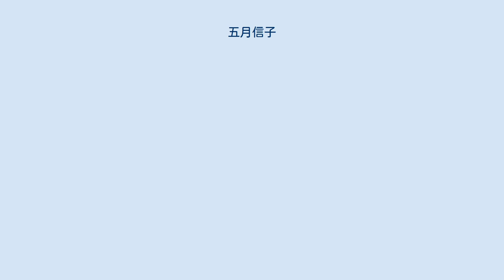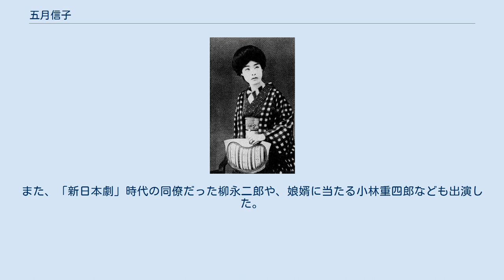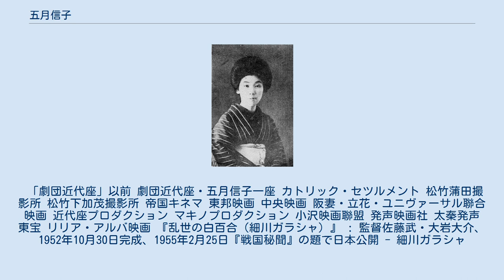五月信子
五月信子 1919年 五月 信子（さつき のぶこ、1894年2月13日 - 1959年7月21日）は、日本の女優。
本名・御手洗忍（旧姓名・前川しのぶ）。
 新派から映画界に転じ、創成期の松竹蒲田で活躍。
川田芳子・栗島すみ子と並ぶ看板スターとして知られた。
また、舞台女優としても劇団「近代座」を結成し、多くの後進を育てた。
 埼玉県北足立郡浦和町（のち浦和市、現・さいたま市）に生まれる。
父・潔は浦和警察署の署長をつとめた。
埼玉県立浦和高等女学校（現・埼玉県立浦和第一女子高等学校）を卒業後、新劇を志し、1915年9月に武田正憲と川村花菱が東京・神田の東京座で旗揚げした「新日本劇」に入る。
座員には、武田正憲を頭に、花柳章太郎・藤村秀夫・岩田祐吉・正邦宏・永井赤鳥（後の柳永二郎）・渡瀬淳子・村田栄子などがいた。
 同年の第一回公演『枝川の流れ』で、本名の前川しのぶで初舞台。
翌1916年3月の本郷座での第三回公演『虎公』（佐藤紅緑原作）で、初めて「五月信子」の芸名を名乗り、秋園久満子役を演じた。
芸名は、結婚した友人の旧姓と、本名「しのぶ」の一部から採ったという。
この間、芸術座附属演劇研究所で学び、1916年4月からは、「新日本劇」の地方巡業にも参加するが、劇団は同年9月に解散となる。
解散後間もなく、同劇団の顧問であった佐藤紅緑が残党を集めて新たに「日本座」を結成すると信子も参加し、12月の旗揚げ公演『裾野』で主演の仮名子を演じて認められる。
 新声劇をともに設立した富士野蔦枝。
関西新派の一座で剣劇団である新声劇は、大正8年10月の弁天座旗揚げ後、京都座、新京極明治座などで多くの観客を掴んだ 「日本座」のメンバーとして地方巡業に参加した後、1917年6月に劇団を離れ、武田正憲・諸口十九・高橋義信らが結成した「新演劇協会」に参加。
『茶を作る家』、『椿姫』などを出し物に、各地を巡演する。
翌1918年3月東京に戻り、井上正夫主宰の「女優劇」の一員として、浅草・吾妻座の舞台に立つ。
同年11月、井上と関係があった松竹合名社に招かれて大阪に移り、大阪松竹所属の「新劇団現代劇」（関西新派）の女優となる。
1919年2月の京都・明治座『路二つ』で諸口十九と共演した他、同年5月の神戸・中央劇場『太陽』でも諸口や勝見庸太郎を相手役に主演し、関西新派の幹部女優として活躍する。
同年10月に辻野良一・三好栄子らとともに「新声劇」を結成し、『ある伝説の家』を出し物に大阪・道頓堀の弁天座で旗揚げ公演を行う。
以後も関西各地を巡演し、大衆的人気を得る。
翌1920年6月には山田九州男（山田五十鈴の父）・明石潮・岡本五郎・衣笠みどりらと「国華劇」を結成、弁天座で旗揚げ公演を行った。
同じ頃、「新演劇協会」時代の仲間で、当時松竹所属の「成美団」の看板俳優であった高橋義信と結婚。
同年11月、国際活映系列の「国際新劇団」に入る。
 翌1921年、当時松竹直営となっていた大阪千日前の楽天地で『新トスカ』に出演中、創立間もない松竹キネマ蒲田撮影所所長の田口桜村にスカウトされ、映画界入り。
同年7月の帰山教正監督『愛の骸』で、諸口十九と共演して銀幕デビューを飾る。
続く田中欽之監督の『悪夢』で関根達発・諸口十九と共演し、3本目の野村芳亭監督・栗島すみ子主演の『法の涙』で芸者・春次を演じて認められた。
翌1922年の賀古残夢監督『金色夜叉』では、諸口の貫一、川田芳子のお宮に対し、驕慢な女高利貸し・赤樫満枝を好演し、ヴァンプ女優として評価されるようになる。
同年の吉屋信子原作・賀古監督『海の極みまで』では、鳴尾少将令嬢・靖子を演じ、川田芳子・栗島すみ子と共演。
信子・川田・栗島の3人は、やがて初期蒲田映画を代表する女性スターの地位を獲得することになるが、忍従型の芸者役を得意とする川田、純情可憐の娘役を持ち役とする栗島に対し、信子は妖艶な肉体を生かしたヴァンプ役や、社会劇や文芸作品での近代的な役柄に個性を発揮した。
 蒲田入社当初は、正統派二枚目の諸口十九を主な相手役としていたが、1922年後半頃からは、活劇スター・勝見庸太郎とのコンビが増えるようになる。
島津保二郎監督『勇敢なる逓送夫』を皮切りに、牛原虚彦監督『新しき生へ』、島津監督『愛の契』、『黄金』と立て続けに共演し、岩田祐吉と栗島すみ子、諸口十九と...